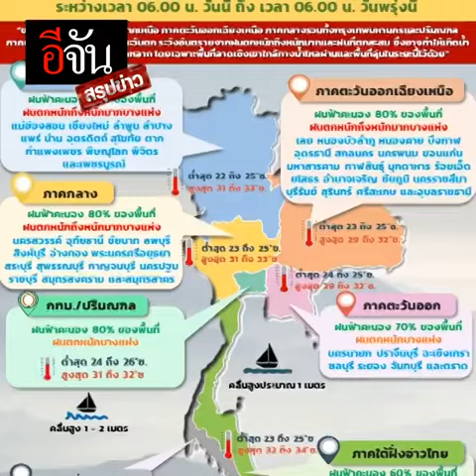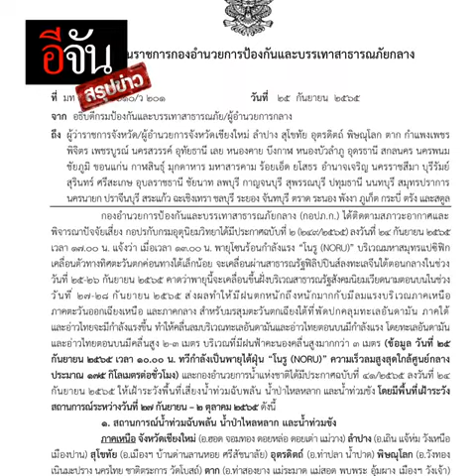อีจันสรุปข่าว 25 ก.ย. 65 เฝ้าระวัง! “พายุไต้ฝุ่นโนรู” | อีจัน EJAN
อีจันสรุปข่าว 25 ก.ย. 65 ติดตามสถานการณ์ พายุไต้ฝุ่นโนรู เฝ้าระวังน้ำท่วมฉับพลัน!